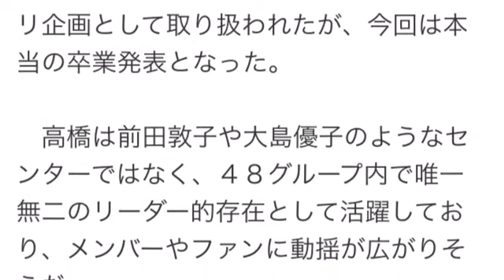高橋みなみ卒業発表！１年後12・８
ＡＫＢ４８グループ総監督の高橋みなみ（２３）が８日、グループからの卒業を発表した。

　東京・秋葉原のＡＫＢ４８劇場で行われた９周年記念公演に出演し、メンバー、ファンに報告した。「私、高橋みなみは、２０１５年１２月８日をめどに卒業します。まだ１年先の話です。メンバーに引き継ぐ時間、猶予をいただくためにこのタイミングで発表させていただきました」。１年は引き継ぎ業務などを行い、来年１２月８日の１０周年をめどに、グループでの活動にピリオドを打つ。

　総監督の後継者には、横山由依（２１）を指名した。「ただ１つ言えるのは、悲しいことではありません。来年は１０周年。大切な１年です。１０年このグループにいられるのはとてもうれしいし、ＡＫＢは１０年で終わるグループではない。１１年目につなげてほしい。大丈夫だと思っている。なので、私なりに一生懸命、横山由依と、残されたメンバーにバトンをつなぎたい」と、後輩たちにエールを送った。

　０５年１２月８日に１期生として、グループ発足とともにデビュー。徐々にリーダーとしての資質を発揮し始め、グループが国民的人気を獲得した後の１２年８月に、姉妹グループを含めた「ＡＫＢ４８グループ」の総監督に就任。今年の２月からは、ＡＫＢ４８チームＡのキャプテンにも再任していた。

　高橋の卒業については、今月６日放送のフジテレビ系「めちゃ×２イケてるッ！ＳＰ衆院選より一足お先に解散総選挙スペシャル」で、メンバーをだますドッキリ企画として取り扱われたが、今回は本当の卒業発表となった。

　高橋は前田敦子や大島優子のようなセンターではなく、４８グループ内で唯一無二のリーダー的存在として活躍しており、メンバーやファンに動揺が広がりそうだ。